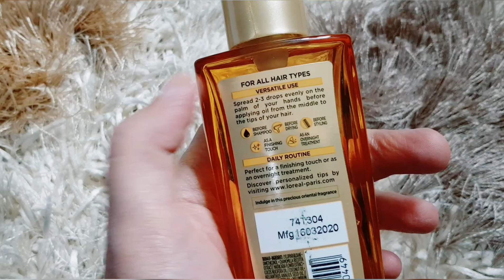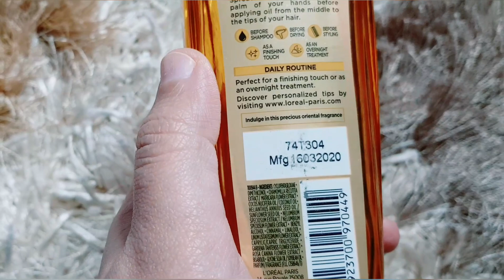Loreal Paris Extraordinary Oil Serum | Hair Care for Dry,Dull & Damaged Hair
Purchase Links